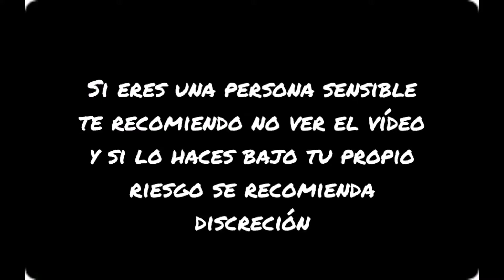Creepypasta - Miedo a la Oscuridad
Nueva creepy amigos espero les gusten tanto las Creepypastas como mi forma de narrarlas siempre me esfuerzo para que la voz quedé acorde a la temática de terror iré mejorando se los aseguro y espero les guste mis amigos :)